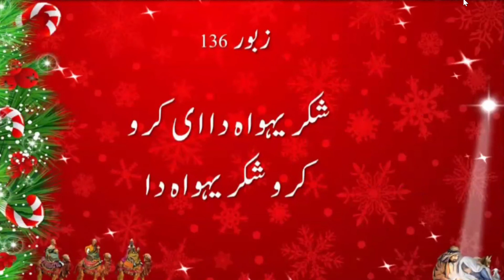Zaboor -136 Shukar Yehowah Da He Karo Lyrics in Urdu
here you can watch and listen all Christian Hindi, Urdu songs  with Lyrics